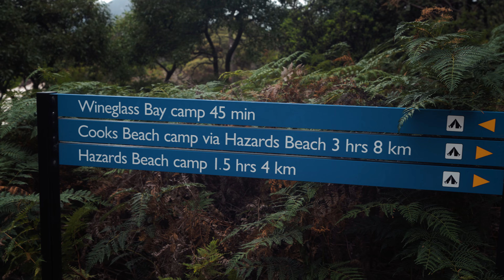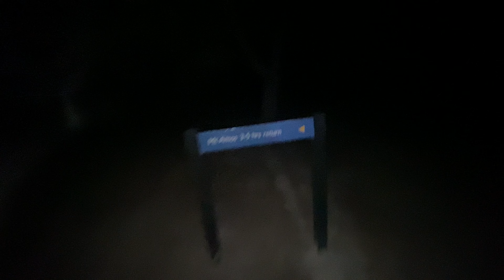Freycinet National Park in Tasmania | Freycinet National Park Vlog | Lets Escape Together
Hello everybody, Max and Emily here again from LETS ESCAPE TOGETHER.  In Episode 9 of our Van Life Australia Road Trip we drive to Freycinet National Park in Tasmania.  We leave the van 🚐and spend a night camped 🏕 on Wineglass Bay beach then hike up to Mt Amos for Sunrise. 🌅

Interested in a portable and powerful air conditioner? Check out the  EcoFlow Wave BELOW 👇

Are you Building a Van??? 🚐 🛠

or
checkout Caravan RV Camping for a wide range of camping and camper van products.

Our Camera gear for Photo and Video: 📷 🎥
Camera Sony A7siii (Max)
Camera Sony A7iii (Emily)
Underwater Camera Sony A6500
Seafrogs underwater housing
Black magic
Mavic 3 Classic (Main Drone)
Mavic 2 Pro (Second Drone)
Drone ND/Polarising Filters Mavic 2
Ronis S 3 mini Gimbal
Go Pro Hero 11
Rode Mic Wireless Go 2
Rode Mic Go